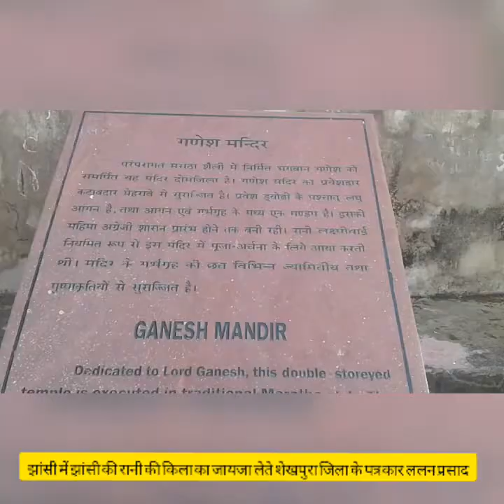झांसी स्थित झांसी की रानी लक्ष्मी बाई की किला की एक झलक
पहाड़ की ऊंचाई पर स्थित किला का झलक